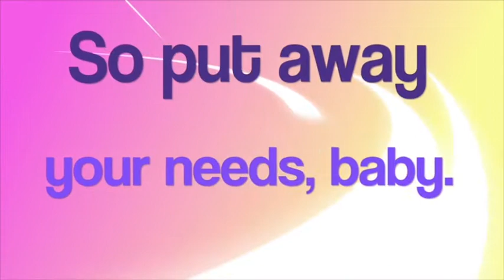JERK PORK/OXTAILS/FRITTERS/RICE & CUCUMBERS MUKBANG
Thank you Jesus...A great BIG thank you to our health practitioners, our community workers, our goods/food carriers, the store clerks etc, etc we thank you all, God bless you!!

I AM FULL OF THANKFULNESS...Welcome to my Eating show everyone. Hope you all come with an empty stomach or better yet, bring a snack. Much love...